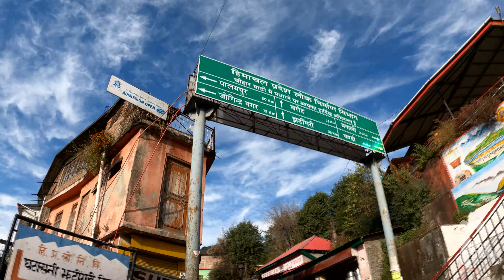Explore Barot valley | Himachal Pradesh | Unexplored Place in India | The Monk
Barot is situated in a small valley formed by the Uhl river. Barot valley is famous for trout fish. Surrounded on both sides by parts of the Dhauladhar range of the Himalayas, Barot is located at an elevation of 1819 metres (6001 ft) above the mean sea level. Most of the village is settled along the banks of Uhl river. The Uhl barrage and reservoir for the Shanan Power House are a major geographical feature of Barot. Most of the forest around Barot is deodar and Himalayan oak.